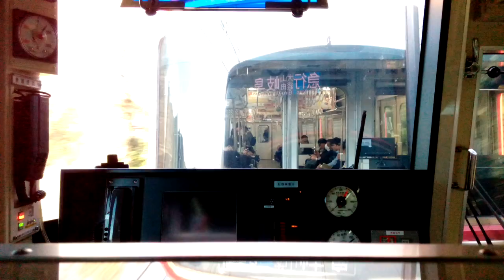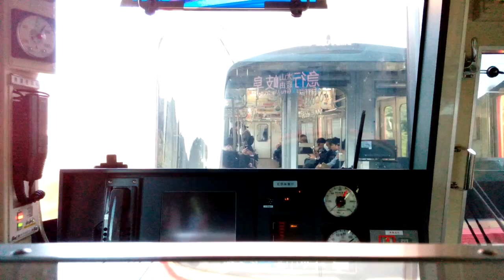ク3501とモ3411 急行犬山経由岐阜871ﾚ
急行犬山経由岐阜871レ
ｷﾞ3501F改+3311F